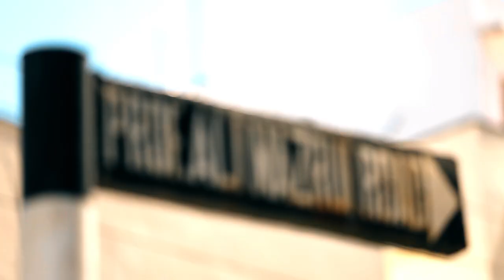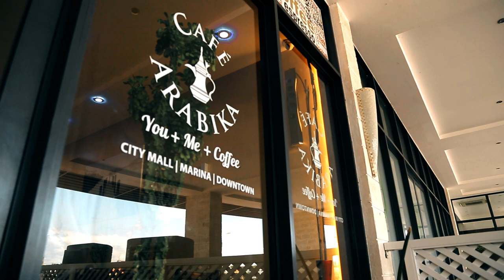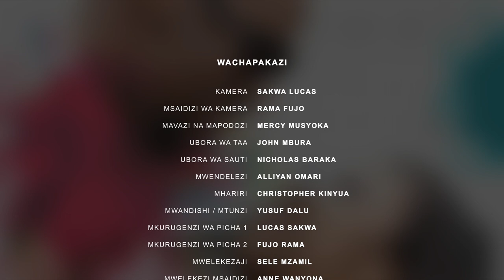MKAZA MWANA PART 1-(PENINA)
MKAZA MWANA  1-(PENINA)